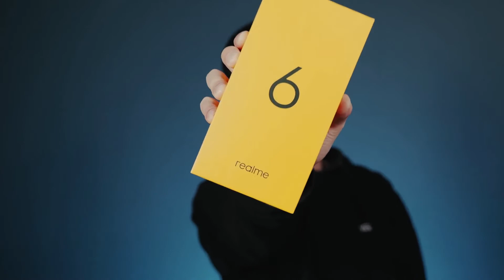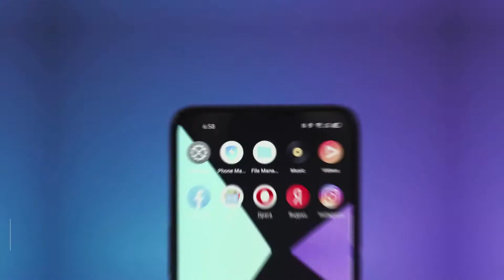Salman Khan || Realme 6 🔥|| Unboxing || Camera Review|| All About Realme 6 Series🔥🔥🔥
Take a look at the newly launched 64MP ProCameraProDisplay, realme6 in this official unboxing. It comes with
- MediaTek Helio G90T AI Processor
- 64MP Ultra-wide Quad Camera
- 30W Flash Charge
- 90Hz Smooth Display
Price starts from ₹12,999. First sale at 12 PM, 11th March on Flipkart and realme.com